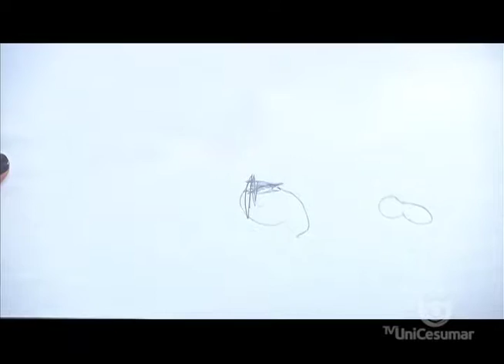Os desenhos das crianças